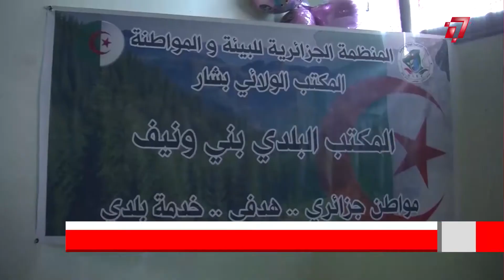قافلة الفن الصحراوي في بلدية بني ونيف